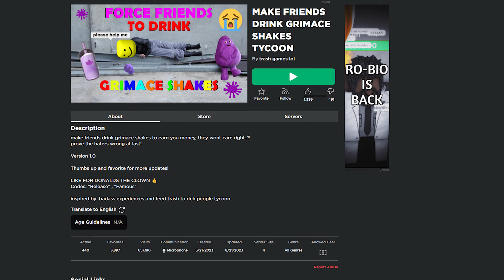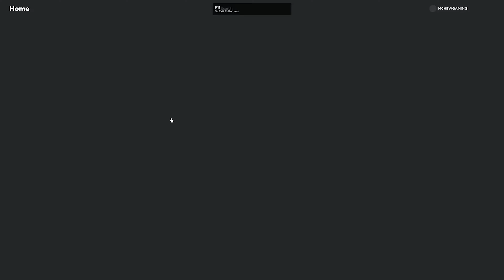Cách Lấy Vật Phẩm LIMITED Trong Game MAKE FRIENDS DRINK GRIMACE SHAKES TYCOON | (ROBLOX) MCHEWGAMING